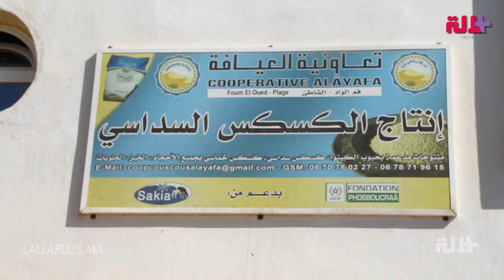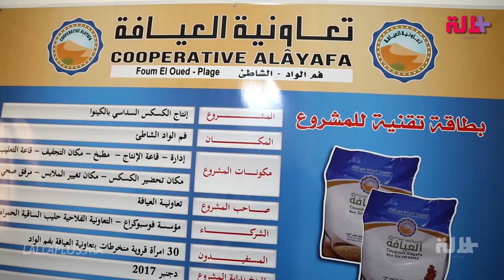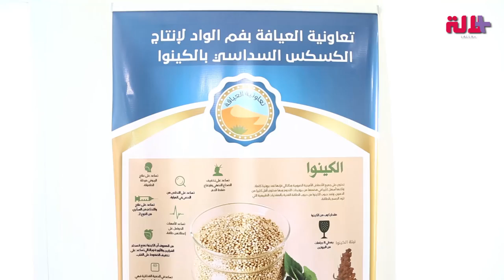تأسيس تعاونية لإنتاج الكسكس السداسي.. سيدات من العيون يخضن التحدي !